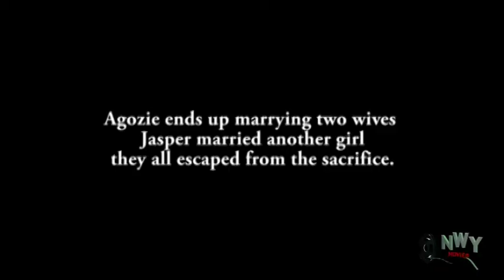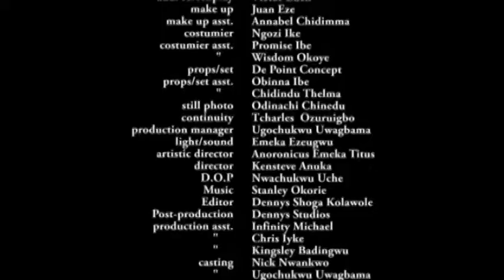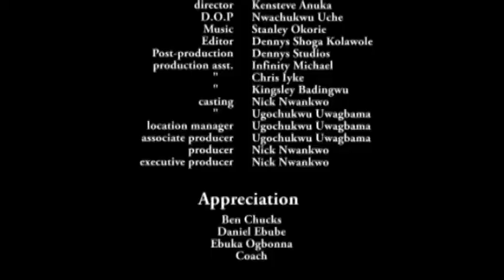FAMILY WARFARE SEASON 5&6 ''New Movie Alert'' (EBERE OKARO) 2019 LATEST NIGERIAN NOLLYWOOD MOVIE